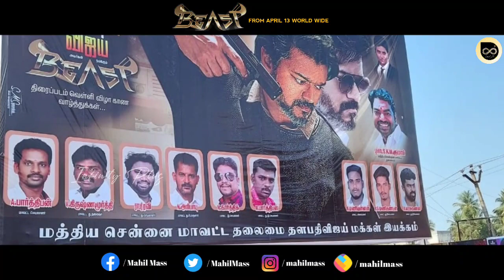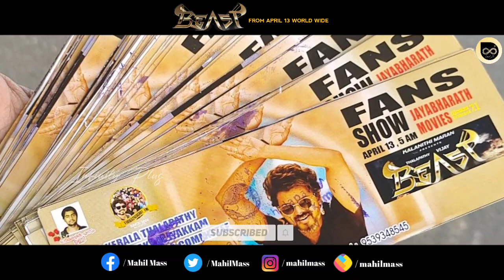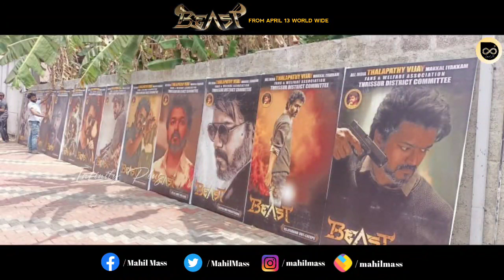BEAST FDFS Online/Offline Ticket Booking in Kerala & TN 🤩 | Rohini Theatre & Ram Cinemas 🔥 | Vijay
My Name Is Mahil Amudhan [ Infinity Plus ]

Google Pay (G Pay) Number - 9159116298

UPI ID - mahilamudhan@oksbi

Keep Supportings Nanba💥

ᴋɪʟʟ ᴛʜᴇᴍ ᴡɪᴛʜ ʏᴏᴜʀ sᴜᴄᴄᴇss👑
ʙᴜʀʏ ᴛʜᴇᴍ ᴡɪᴛʜ ʏᴏᴜʀ sᴍɪʟᴇ😊

© I N F I N I T Y P L U S ™